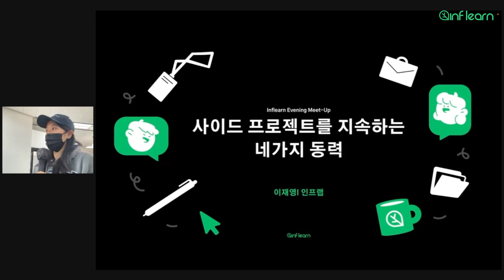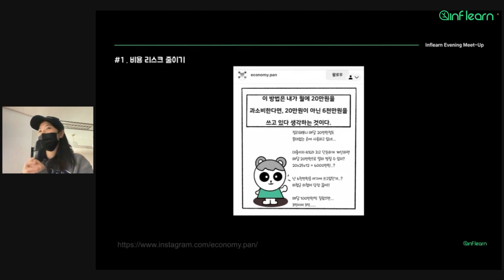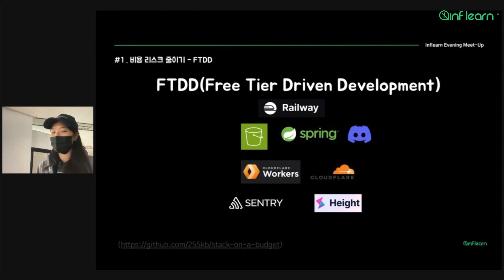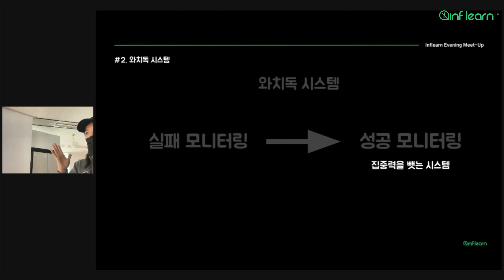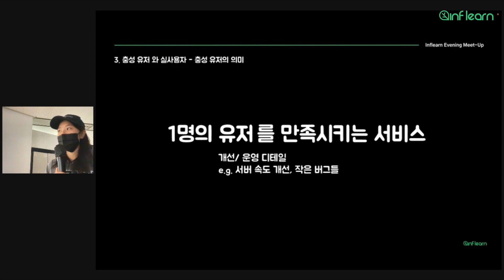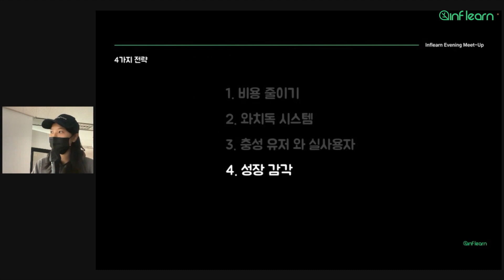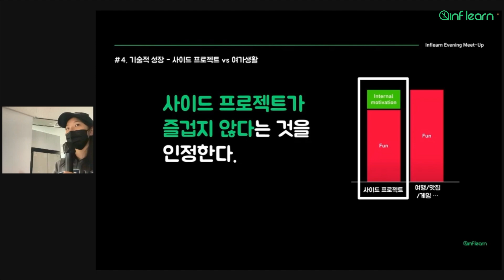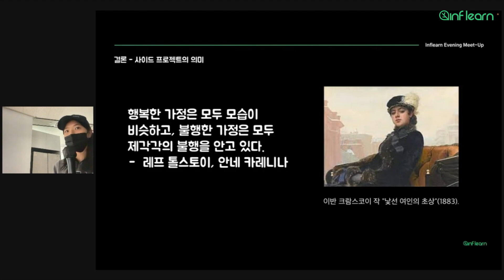사이드 프로젝트를 지속하게 한 네 가지 동력│인프런 퇴근길 밋업 #04 사이드 프로젝트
🍀 사이드 프로젝트를 지속하게 한 네 가지 동력 - 이재영 (인프랩)

프로젝트를 지속하는 방법은 서로 비슷하지만, 그렇지 못한 프로젝트는 모두 저마다의 이유로 계속되지 못합니다. 사이드 프로젝트를 1년동안 꾸준히 운영/성장시키면서 도움이 되었던 네 가지 동력(기술적 성장, 리스크 줄이기- 비용 최적화, 충성 유저, 워치독 시스템)을 공유합니다.